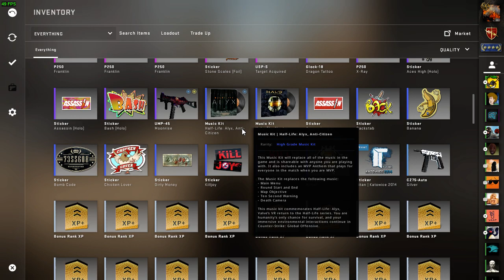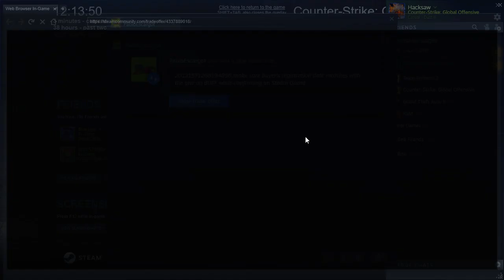Getting Sticker | Titan | Katowice 2014 and ★ Gut Knife | Night is exciting!